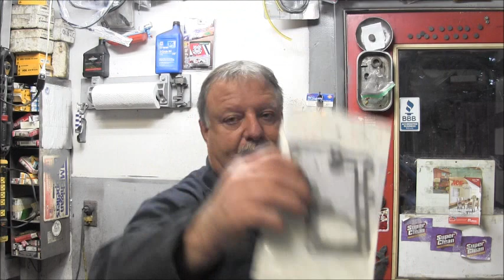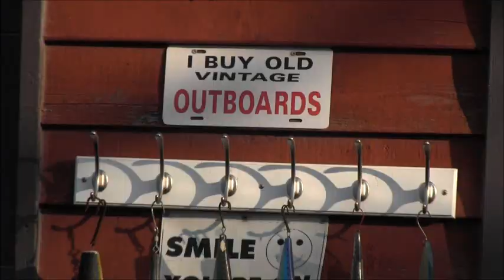OUTBOARD'S ,,, WINTER READY,, Ouch''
OUTBOARD Not so Fun + Come Along INSIDE OUTBOARD'S I Hope you Enjoy A Load Of '' INSIDE OUTBOARD'S FUN !